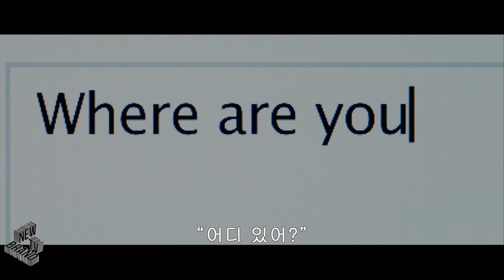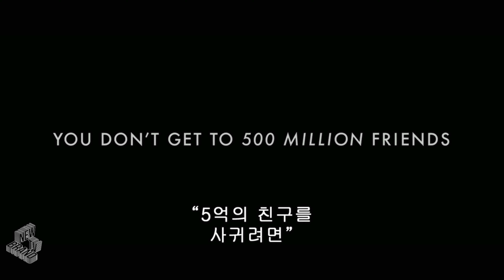최신영화 소셜 네트워크 예고편, The Social Network Trailer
개봉 : 2021년 2월 2일 재개봉

2004년 첫 투자금 단돈 1천 달러
서비스 오픈 첫날 가입자수 650명
하버드대 학생들의 소규모 커뮤니티
코딩밖에 모르는 너드(Nerd) 마크 주커버그

VS

2021년 기업가치 1조 달러 돌파
전 세계 가입자수 약 28억 명
미국을 이끄는 최고의 5대 빅테크 기업
세계 10대 자산가 마크 주커버그

“페이스북”의 첫 시작, 그에 대한 모든 것.